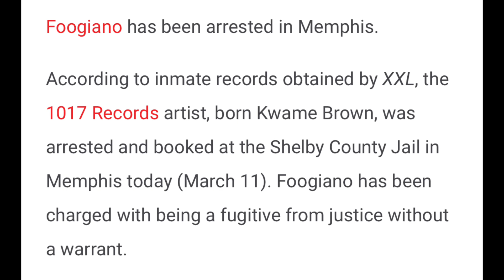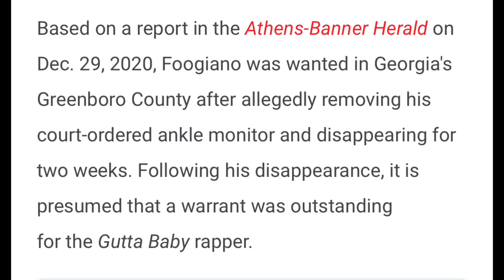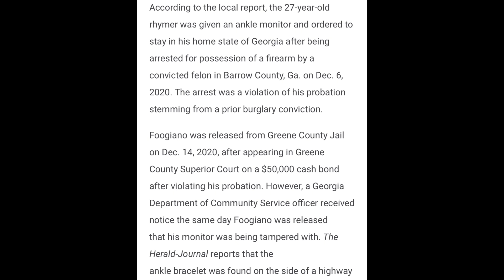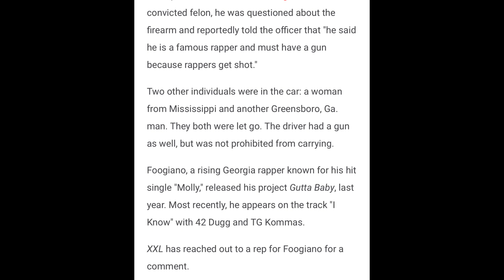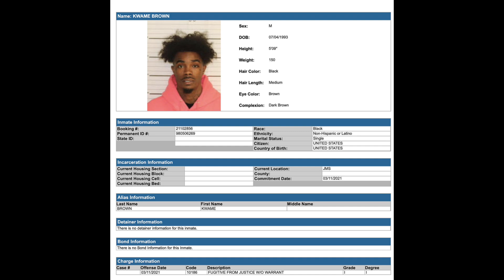Foogiano Arrested On Fugitive Charges In Memphis After Melting Ankle Monitor & Going On Run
Foogiano has been arrested in Memphis according to reports after recently melting ankle monitor off in December. Attended Pooh shiesty Brother funeral in Memphis